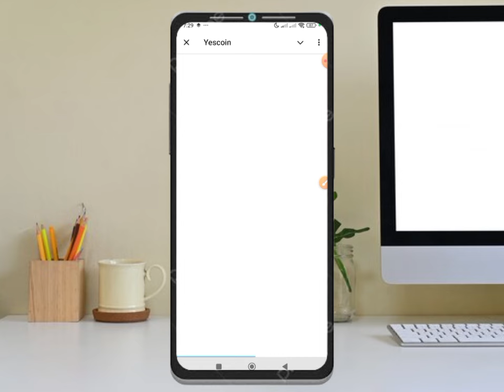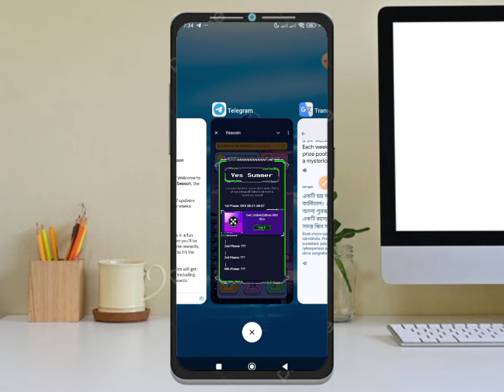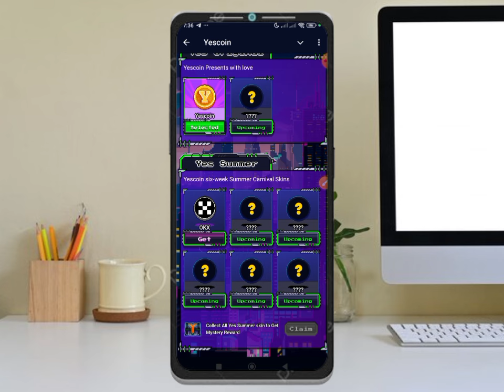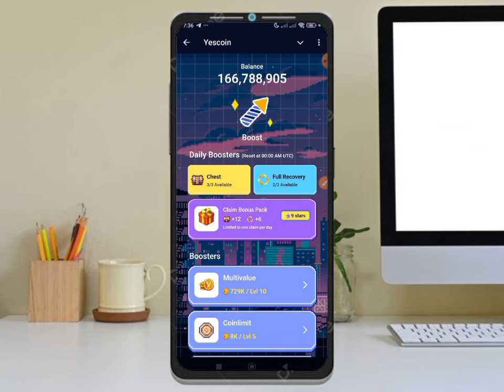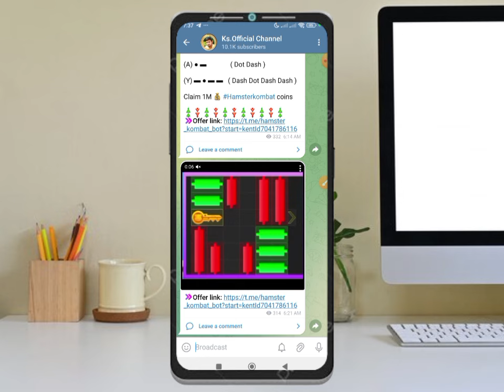yescoin listing date । yescoin listing update । yescoin airdrop listing । yescoin telegram mining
yes coin bot telegram   yescoin telegram airdrop
yescoin wallet add   yescoin listings

yescoin mining bot,yescoin telegram mining,yescoin telegram bot new update
how to joint yescoin mining
yescoin mining news
yescoin mining review
yescoin airdrop telegram
yescoin telegram bot
yescoin mining app
yescoin new mining app
new yescoin airdrop bot
yescoin mining
yescoin airdrop withdraw
yescoin airdrop